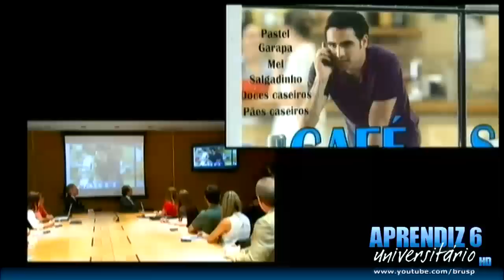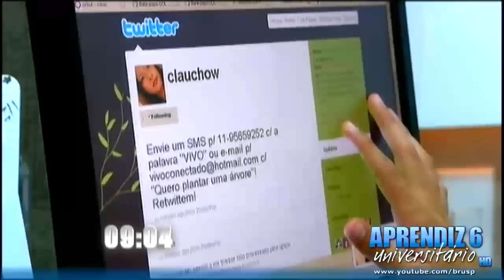APRENDIZ 6 - 09º Episódio (( 1º de 5 )) - HD WIDE.07/05/09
RESUMO EPISÓDIO / APRENDIZ 6 - UNIVERSITÁRIO : Com o tema conectividade, a prova deste episódio tinha como objetivo criar uma ação de marketing que mobilizasse pessoas através de diferentes mídias, como mensagens pelo celular, internet, voz ou vídeo conferência, com o intuito de passar uma mensagem educativa, esportiva, cultural ou de sustentabilidade.
Segundo Roberto Justus, esta foi a prova em que ele mais deu liberdade para os aprendizes. Ele esperava trazer com isso mais criatividade, contando com a juventude dos candidatos para que soubessem lidar com novas tecnologias.
As duas equipes escolheram como tema a sustentabilidade, mas trabalharam de formas completamente distintas. Enquanto a equipe Best se concentrou em uma ação classificada por eles mesmos como "de escritório", a Maxxi partiu para uma ação nas ruas, mais especificamente na Avenida Paulista.
A equipe Best criou uma ação para plantar árvores em que cada mensagem era revertida em uma muda plantada. Eles teriam 1200 árvores para serem "clicadas". A equipe se concentrou em sites de relacionamento e mensagens via celular, além de entrar em contato com blogueiros e personalidades formadoras de opinião em busca de apoio e divulgação da campanha.
A Maxxi enviou mensagens de celular e entrou em sites de relacionamento para divulgar a campanha "No meio da selva de pedras, a árvore é o único resquício de vida". A ação levou apenas duas pessoas a se juntarem ao grupo, que passou então a abordar os passantes para que desem um grande abraço em uma árvore na Avenida Paulista.